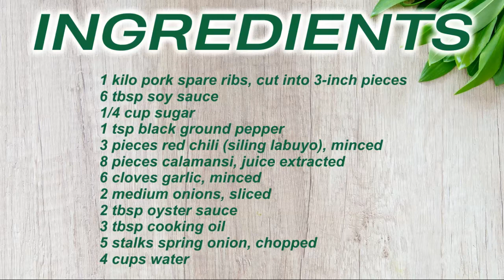Braised Spare Ribs - Delicious Yummy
INGREDIENTS:
1 KILO PORK SPARE RIBS, CUT INTO 3-INCH PIECES
6 TBSP SOY SAUCE
1/4 CUP SUGAR
1 TSP BLACK GROUND PEPPER
3 PIECES RED CHILI (SILING LABUYO), MINCED
8 PIECES CALAMANSI, JUICE EXTRACTED
6 CLOVES GARLIC, MINCED
2 MEDIUM ONIONS, SLICED
2 TBSP OYSTER SAUCE
3 TBSP COOKING OIL
5 STALKS SPRING ONION, CHOPPED
4 CUPS WATER